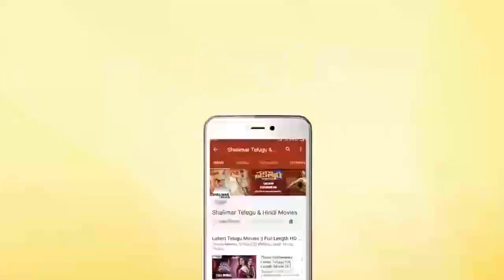Fight Master Vijay Honest Speech about Jr NTR | Ee Maya Peremito Audio Launch | Rahul Vijay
Watch Fight Master Vijay Honest Speech about Jr NTR At Ee Maya Peremito Audio Launch . Ee Maya Peremito 2018 Latest Telugu Movie ft.Rahul Vijay , Kavya Thapar, Rajendra Prasad and Murali Sharma. Directed by Ramu Koppula and Music by Mani Sharma. Produced by Divya Vijay under VS Creative Works banner.